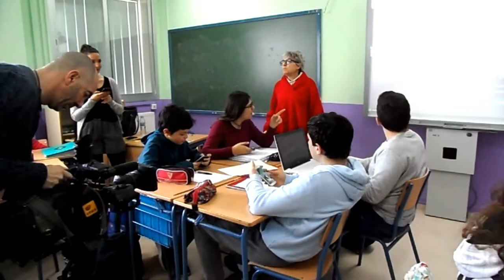REPORTAJE DE TELE5.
El alumnado de 2º de ESO en la materia de matemáticas con la profesora de matemáticas, trabaja con un Kahoot contenidos matemáticos. Tele 5 realizó durante la clase este reportaje del que emitió algún minuto en el telediario.